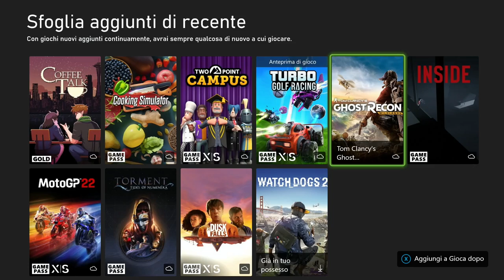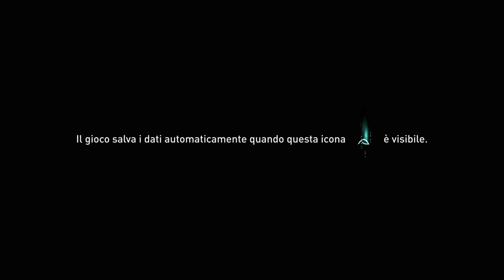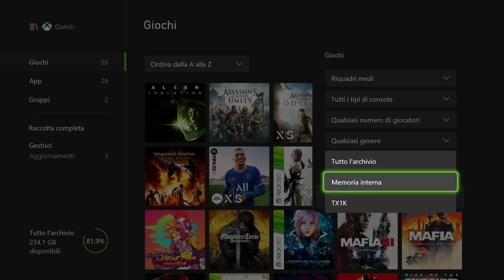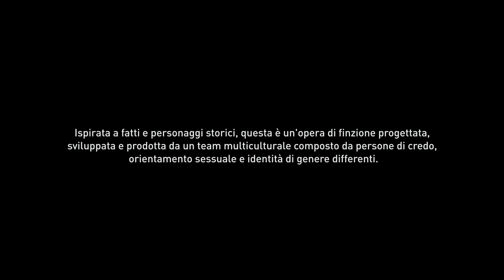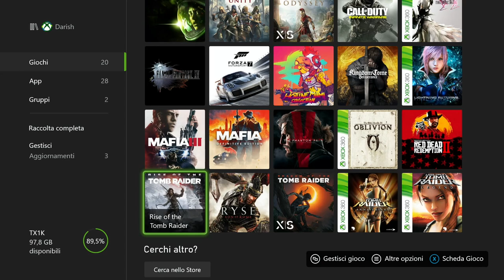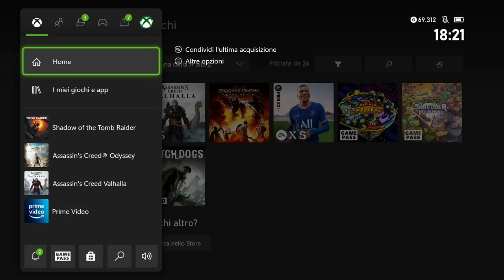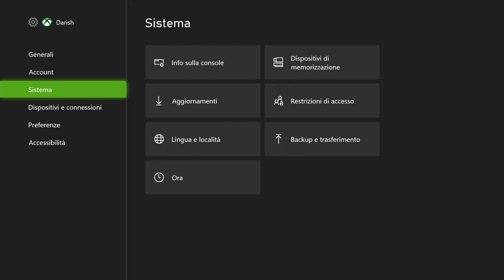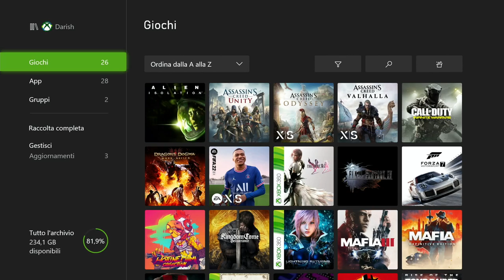💽 Come giocare su Xbox Series da una memoria esterna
Link acquisto Hard Disk 2TB Toshiba Canvio:

Memoria esterna Xbox Series 1TB

Xbox Zone è un canale interamente dedicato all'universo Xbox. Grazie a un lungo know-how di esperienze e risorse siamo in grado di dare un quadro esaustivo su Xbox Game Pass, Game Rewards, comparative, test, recensioni, news, gameplay, schemi e tutorial per Xbox One, Xbox 360, Xbox Series S, Series X e tutto l'ecosistema Microsoft.